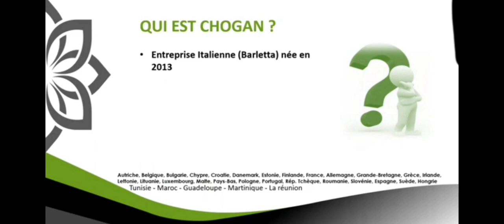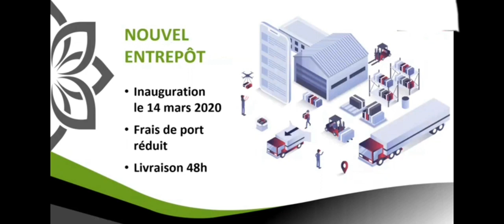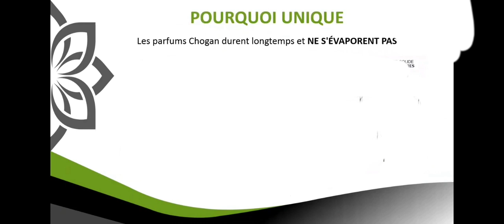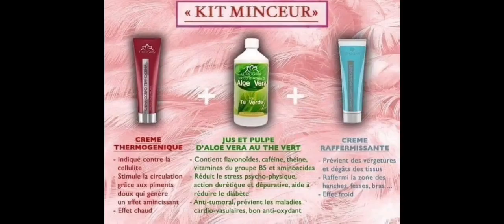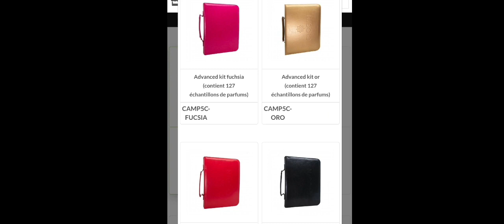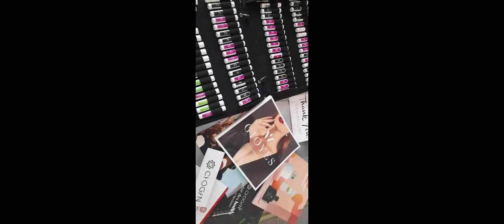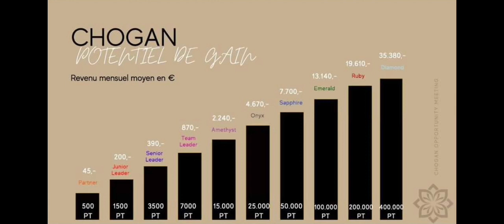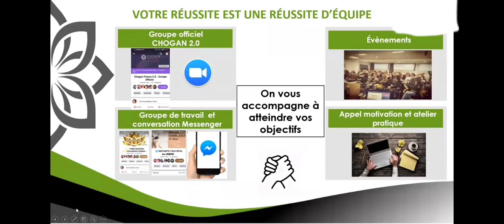فرصة عمل من دارك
الى كان عندك اكثر من 16 سنة انثى ام ذكر تقدرو تخدمو اونلاين في مبيعات العطور العالمية ومنتوجات طبيعية
ما عليكم الا تواصلو معي عبر الواتساب
+32🌹48🌹97🌹35🌹22🌹6